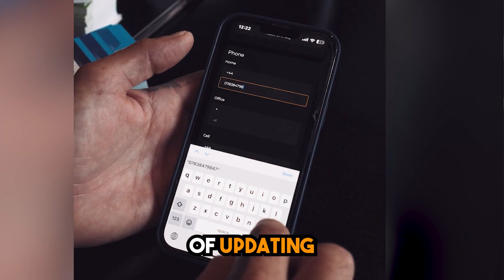AFC Bournemouths Road To Brand Consistency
Welcome to V1CE. Your all-in-one networking tool. Capture leads instantly and send follow-ups automatically. Save time, stand out and grow your business.

Follow our founder, Haydn Price, on LinkedIn

Join over 525,000 businesses using V1CE to revolutionize their networking.